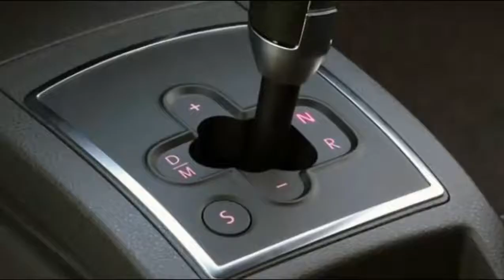Câmbio Automático e Automatizado - Qual a diferença?